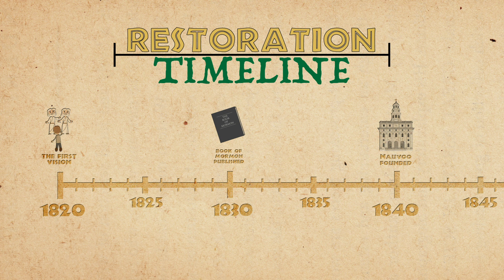D&C 30-36 Early Missionaries | Come Follow Me 2021 | Doctrine and Covenants